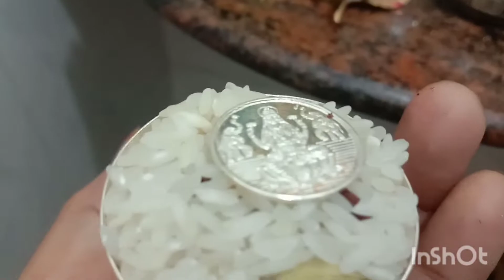அன்னபூரணி வழிபாடு செய்யுங்கள் தீபாவளி அன்று!